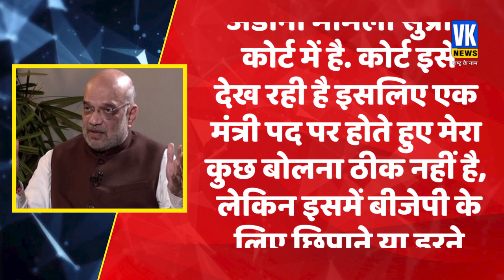Interview में अडानी पर पूछा गया सवाल, अमित शाह ने क्या जवाब दिया? | Amit Shah on Adani Issue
अडानी ग्रुप (Adani Group) को लेकर कांग्रेस सहित विपक्षी दल सरकार को घेरने में लगे हैं. विपक्षी पार्टियां हिंडनबर्ग रिसर्च की रिपोर्ट को लेकर अडानी के खिलाफ जांच की मांग कर रहे हैं. सरकार पर अडानी ग्रुप को फायदा पहुंचाने का आरोप लगा रहे हैं. इन आरोपों और हंगामे के बीच केंद्रीय गृह मंत्री अमित शाह (Amit Shah interview) ने पहली बार जवाब दिया है. शाह ने कहा कि इस मामले पर बीजेपी के पास छिपाने के लिए कुछ भी नहीं है.

14 फरवरी को समाचार एजेंसी ANI ने अमित शाह का एक इंटरव्यू रिलीज किया. इंटरव्यू में उनसे बीजेपी और अडानी ग्रुप की 'मित्रता' को लेकर पूछा गया. सवाल किया गया कि विपक्ष कहता है कि बीजेपी सरकार में सारे कॉन्ट्रैक्ट अडानी ग्रुप को मिल रहे हैं. इस पर अमित शाह ने कहा,

"अभी सुप्रीम कोर्ट ने इस केस का संज्ञान लिया है. देश के कैबिनेट के सदस्य के नाते जब सुप्रीम कोर्ट ने किसी मामले का संज्ञान लिया हो उस वक्त मेरा बोलना ठीक नहीं होगा. लेकिन इसमें बीजेपी के पास कुछ छिपाने को नहीं है. ना ही किसी बात से डरने की जरूरत है."

Opposition parties, including the Congress, are busy besieging the government regarding the Adani Group. Opposition parties are demanding an inquiry against Adani regarding the report of Hindenburg Research. Accusing the government of benefiting the Adani group. Amidst these allegations and uproar, Union Home Minister Amit Shah (Amit Shah interview) has responded for the first time. Shah said that the BJP has nothing to hide on this matter.

On February 14, news agency ANI released an interview of Amit Shah. In the interview, he was asked about the 'friendship' between BJP and Adani Group. It was questioned that the opposition says that Adani Group is getting all the contracts in the BJP government. On this Amit Shah said,

"Now the Supreme Court has taken cognizance of this case. As a member of the country's cabinet, when the Supreme Court has taken cognizance of a matter, it would not be right for me to speak. But the BJP has nothing to hide in this. Nor There is something to be afraid of."